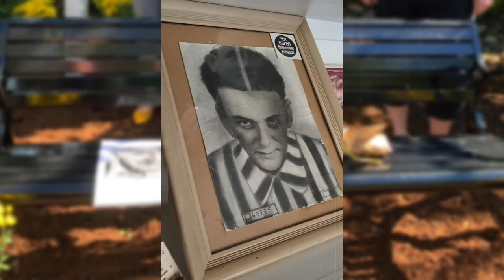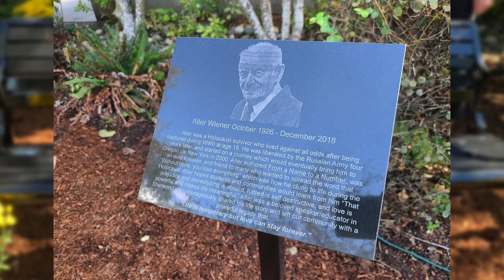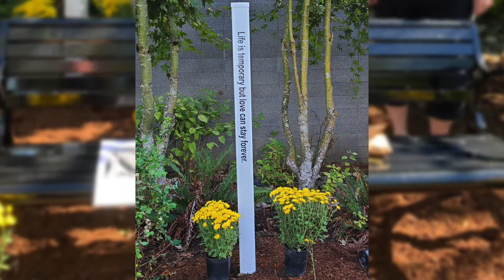Alter Wiener Snyder Park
Representative Sollman speaks at the dedication of a Peace Pole and Bench honoring Alter Wiener.  September 27, 2020.